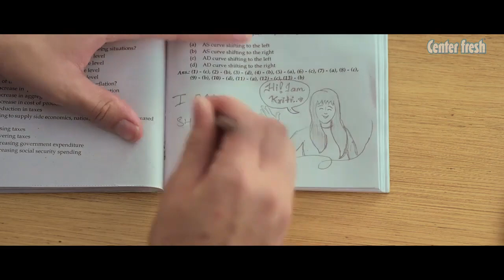Jadoo - The Magic Of First Meetings Ft Rheanne Tejani & Shahil Lama - A Dharma 2